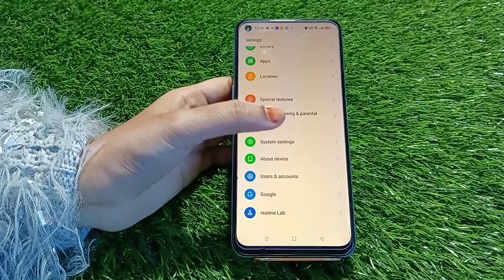Language Change In Oppo Reno 9, Language Setting In Oppo Reno 9, How To Change Language In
Language Change In Oppo Reno 9, Language Setting In Oppo Reno 9, How To Change Language In Oppo Reno 9,

Language_Change_ Oppo Reno 9